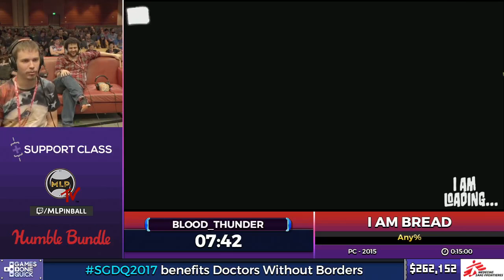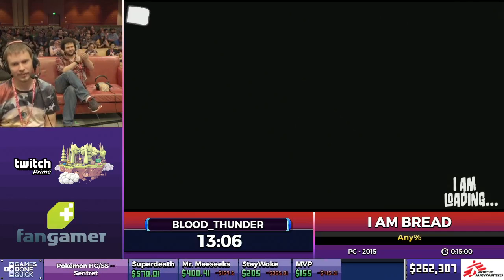I Am Bread by Blood_Thunder in 20:50 - SGDQ2017 - Part 41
Runner introduction starts at 7:30

There are currently major audio issues with this vod. It will be fixed after the conclusion of the marathon.